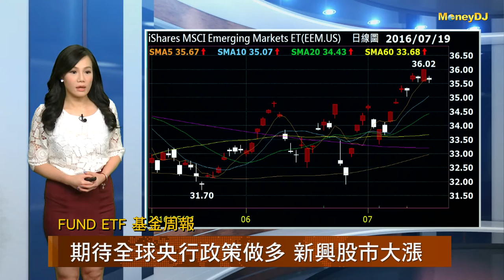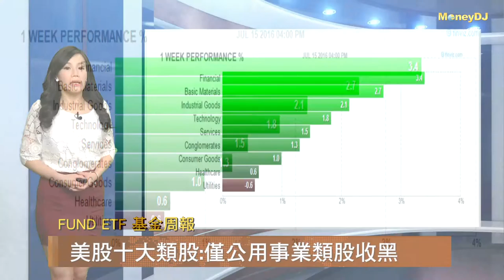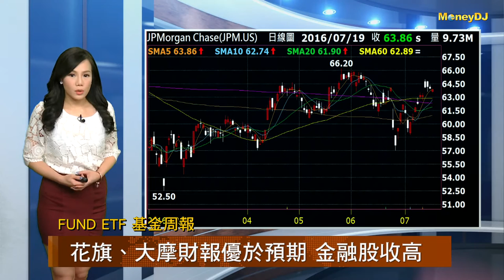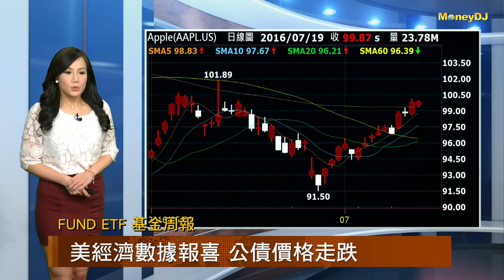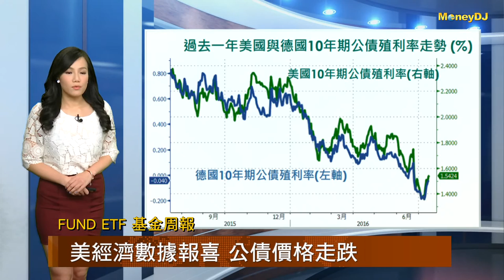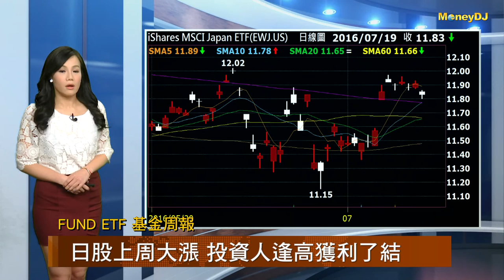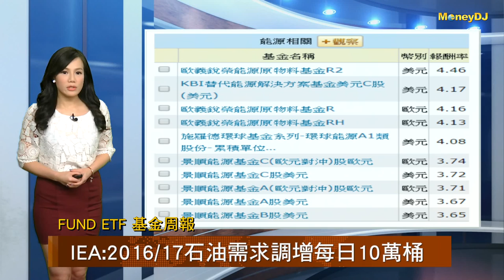【Fund DJ ETF週報】寬鬆政策預期激勵股市 標普創新高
期待全球央行政策做多 新興股市大漲
風險胃納度升 美股漲債券跌
美股十大類股:僅公用事業類股收黑
花旗、大摩財報優於預期 金融股收高
原物料類股勁升至一年來最高水平
達美航Q1財報優於預期 德銀建議買進
蘋果漲逾 2%至一個月來最高水平
美經濟數據報喜 公債價格走跌
金價多次試探1320 未破前不可太看空
日股上周大漲 投資人逢高獲利了結
歐盟今明年 GDP 下調至 1.4%及 0.4%
IEA:2016/17石油需求調增每日10萬桶
預計2017全球石油需求增長至 130 萬桶/日

07/11/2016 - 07/15/2016 國際ETF資金流入 Top10

1.SPDR標普500指數ETF 〈SPY〉流入50.32億美金
2.iShares MSCI新興市場ETF〈EEM〉 流入21.10億美金
3..iSharesE羅素2000ETF〈IWM〉 流入15.85億美金
4.iSHARE MSC核心I新興市場ETF〈IEMG〉 流入9.17億美金
5.PowerShares那斯達克100指數ETF 〈QQQ〉 流入8.26億美金
6.Vanguard標普500指數ETF〈VOO〉 流入7.91億美金
7.SPDR巴克萊高收益債ETF〈JNK〉 流入6.97億美金
8.iShares核心標普500指數ETF〈IVV〉 流入6.71億美金
9.iShares iBoxx高收益公司債券ETF〈HYG〉 流入6.44億美金
10.iShares 核心標普中型股指數ETF〈IJH〉 流入5.62億美金

國際ETF資金流出 Bottom10

1.SPDR黃金ETF〈GLD〉 流出-3.04億美金
2.SPDR必需性消費類股ETF〈XLP〉流出-3.04億美金
3.iShares MSCI日本ETF〈EWJ〉流出-3.04億美金
4.iShares 20年期以上美國公債ETF〈TLT〉流出-3.04億美金
5.iShares 1-3年期美國公債ETF〈SHY〉流出-3.04億美金
6.iShares MSCI歐元區ETF〈EZU〉流出-3.04億美金
7.SPDR道瓊工業平均指數ETF〈DIA〉流出-2.92億美金
8.iShares MSCI德國ETF〈EWG〉流出-2.69億美金
9.Vanguard整體股市ETF〈VTI〉流出-2.66億美金
10.巴克萊增強歐洲50ETN〈FEEU〉流出-2.57億美金